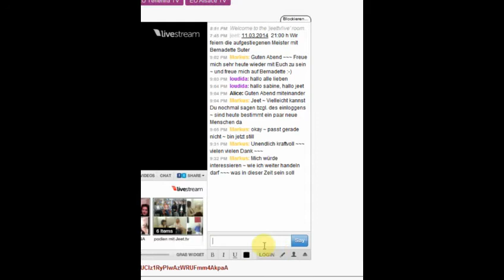jeet.tv Wir feiern die aufgestiegenen Meister mit Bernadette Suter-2014 03 11